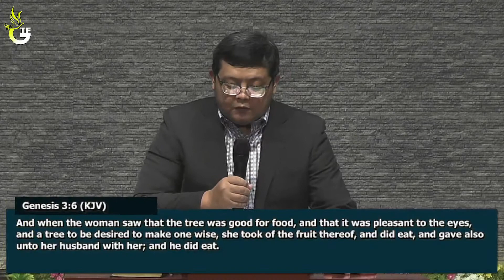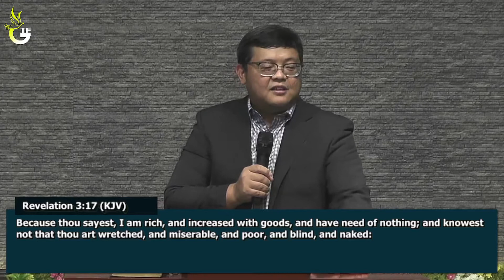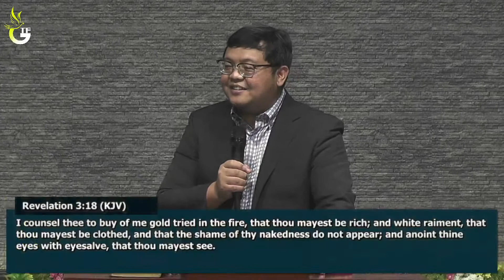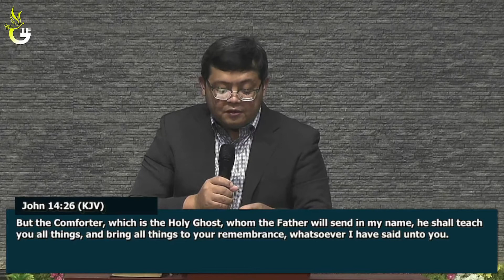2022-05-01 - Believer's Garment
Date: May 01, 2022
Sermon Title: Believer's Garment
Speaker: Brother Philip Acosta
Service: Sunday Morning Service (Bible Study)